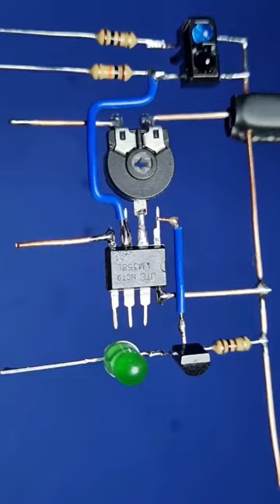How to Make Proximity sensor / Simple diy Long-Range Obstacle Detector